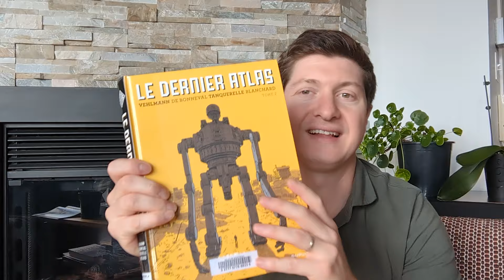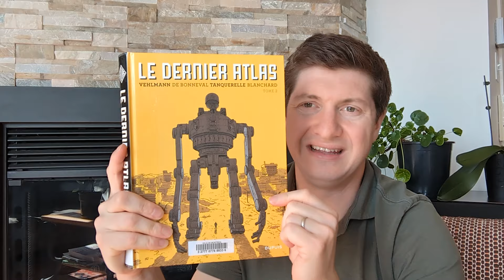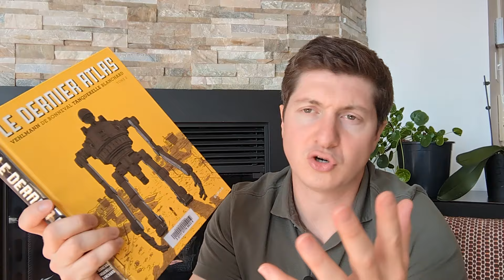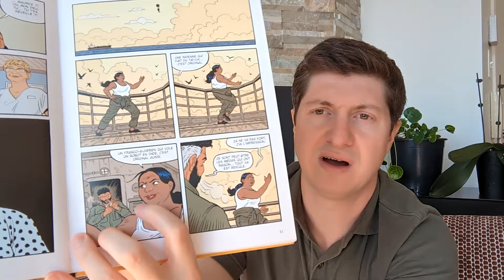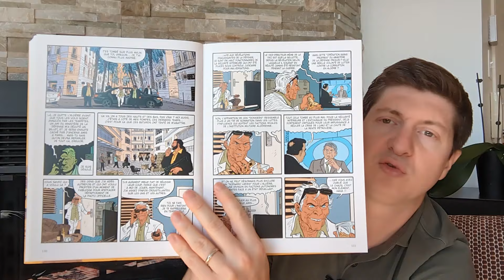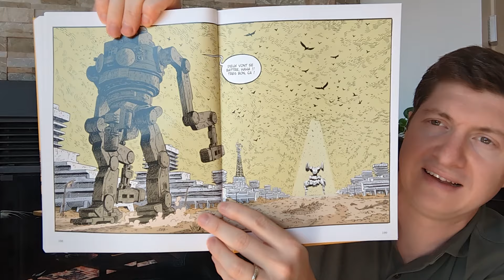LE DERNIER ATLAS - Une BD Science fiction DECEVANTE ?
Lors de la préparation du top 10 Science fiction je suis tombé sur le dernier atlas. C'est une Bd que j'ai trouvé très interessante et que j'avais envie de vous partager !

0:00 - Intro
0:34 - Présentation de la BD
3:32 – Mon avis